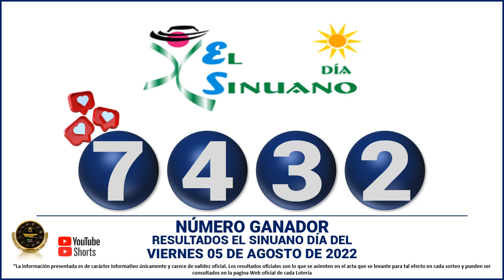Resultados del CHANCE del VIERNES 05 DE AGOSTO de 2022 - Resultado Loterías y Chance 💰💸🍀